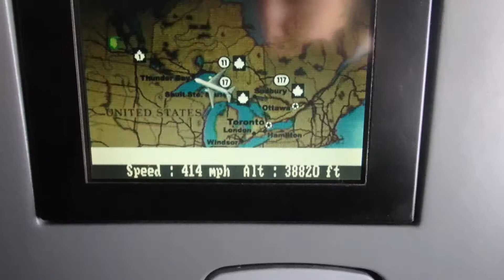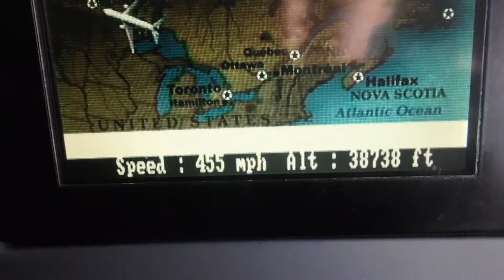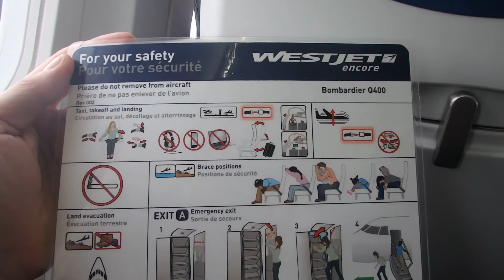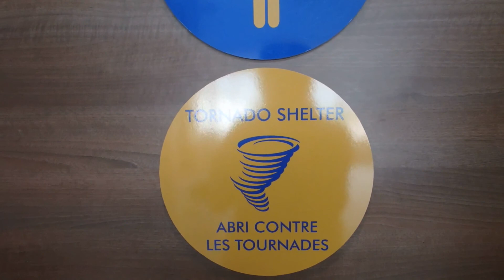Keep Your Feet on the Ground: Toronto to Edmonton to Saskatoon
Part 2 of my video log for Backpackboy. This is pat 2 of our trip to Saskatoon from Toronto.